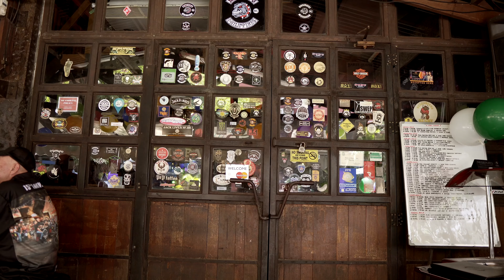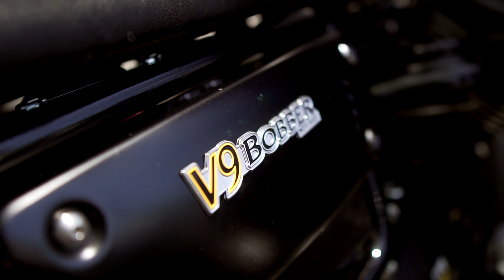6CC S02 Ep 22 BIKINI BIKE WASH AGAIN! HANDLEBAR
BIKE WASH BABES AGAIN! HANDLEBAR MAKATI 15th ANNIV!

Thanks Bikerbox, Inc. for inviting me to the 15th Year anniv of Handlebar Bar and Grill the pub for biker gangsters! Thanks to Mad Dog for the sticker!

a film by: Darwin Zialcita
6th Camarilla Customs every week
only at News Moto ayoooosss!

not a paid or sponsored video! just hanging out with biker homies. thanks for the shares and comments! i love you guys!